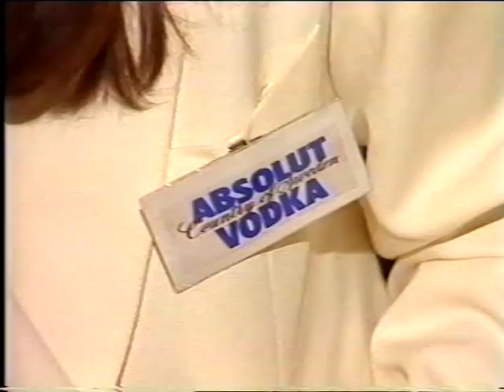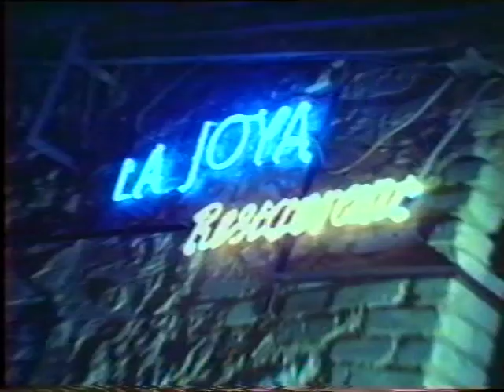CHIPIE-CHIPIE ΑΡΑΧΩΒΑ-ΚΟΛΟΝΑΚΙ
CHIPIE-CHIPIE ΑΡΑΧΩΒΑ-ΚΟΛΟΝΑΚΙ ΑΠΟ ΔΙΑΦΗΜΙΣΤΙΚΟ SPOT